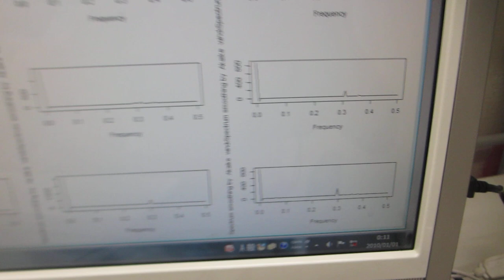オリジナル超音波プローブによる１００ＭＨｚ以上の超音波伝搬制御実験（超音波システム研究所）